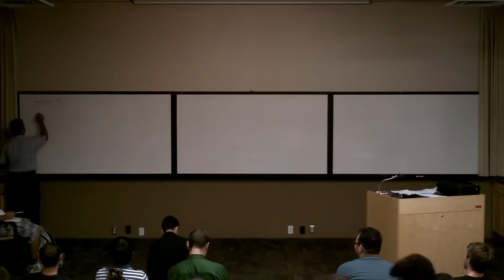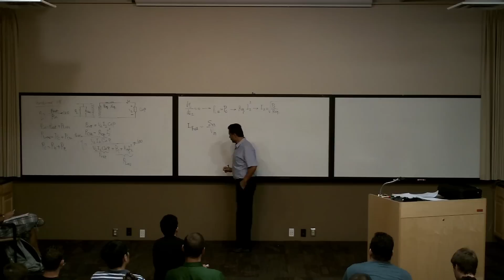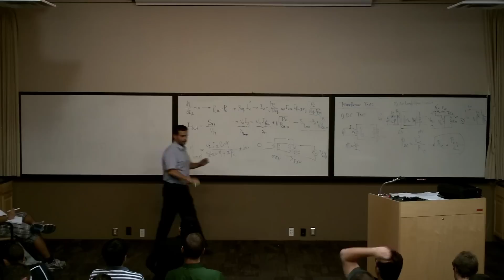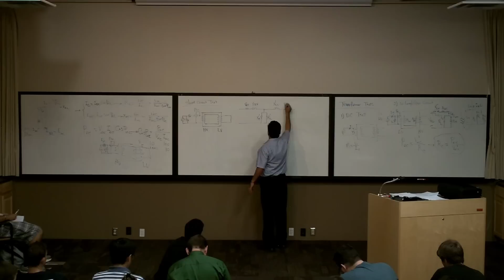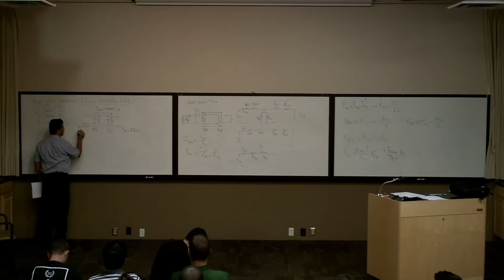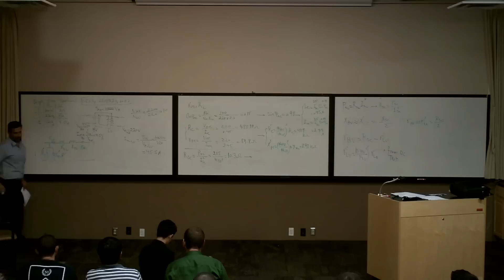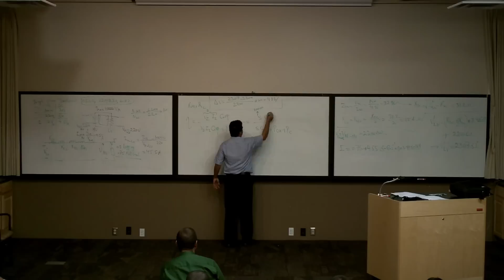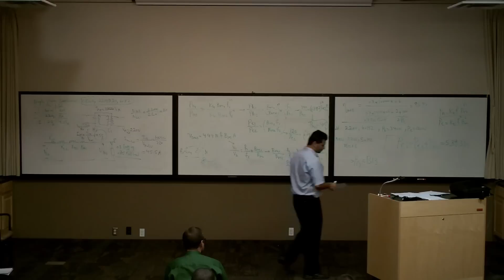ECE188 week4 lecture1 10/20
Midterm will be Thurs. Nov 5th
hw2 due thurs(10/27),    hw3 due tues(11/3)*tentative*

Efficiency in transformers  - 6:00
  - example prob  - 8:00
  - max. efficiency eqns  - 22:00

Transformer tests  - 25:00
  - DC test
  - Open Circuit (no load) Test  - 27:00
    (for core loss)
      - eqns  - 39:00
  - Short Circuit Test  - 50:00
    (for nominal copper losses)
      - diagram  - 58:00
      - Rsc/Xhv/Rhv  - 1:05:00

Discussion with example Problems  - 1:09:00
1.) single phase transformer
      - In  - 1:15:00
      - Open Circuit  - 1:26:00
      - Short circuit  - 1:30:00

2.) Hysteresis  - 1:56:00